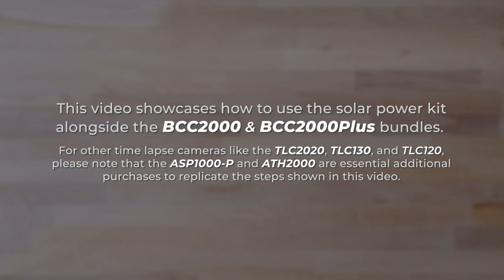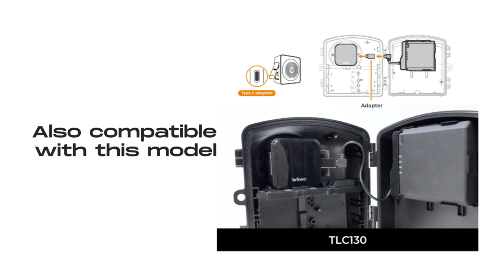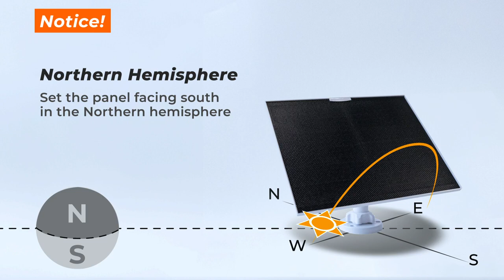Brinno Solar Power Kit ASP1000P-Official unboxing, Solar Panel for Time Lapse & Construction Cameras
The solar power kit generates a continuous power supply for the time-lapse camera through direct sunlight. With this package, you truly never have to worry about battery life again.  10W monocrystalline silicon solar panel with higher conversion efficiency and the Brinno Rechargeable Battery kit. It generates a continuous power supply for the time-lapse camera through direct sunlight.

For more details about the Brinno ASP1000-P